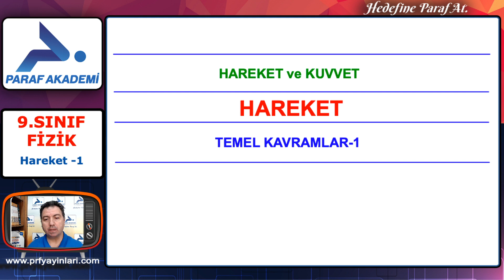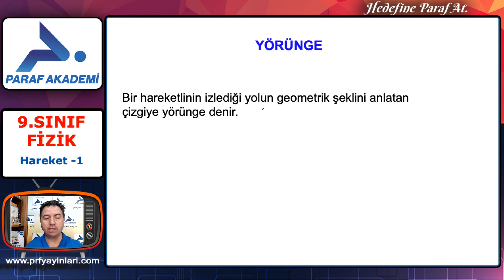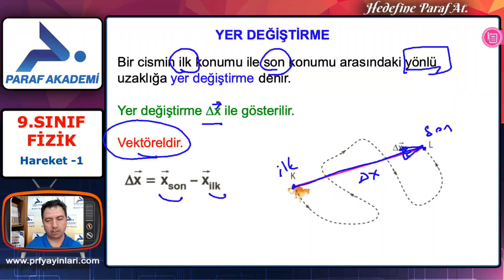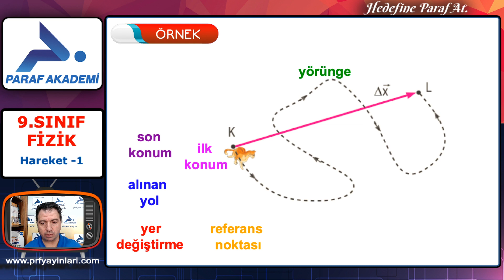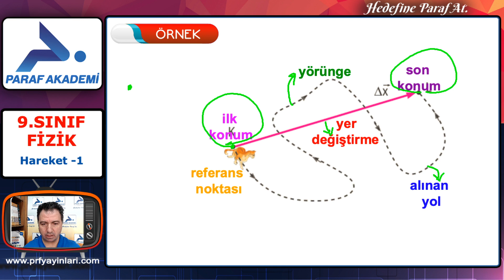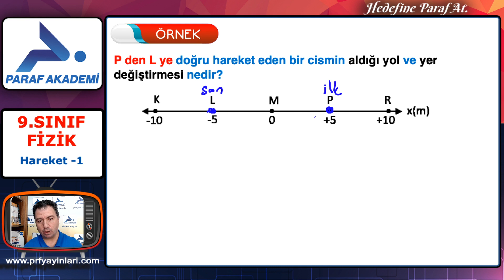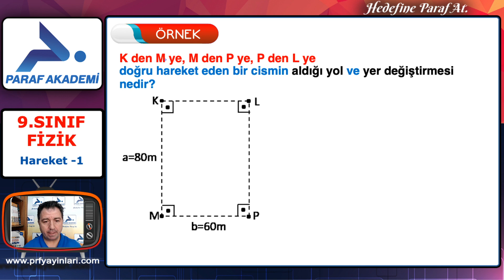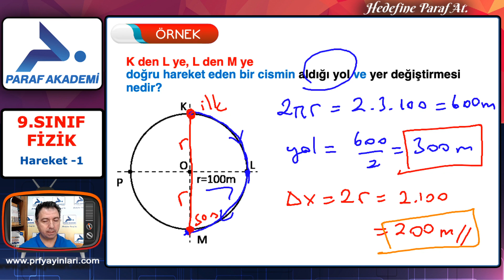Temel Kavramlar | Hareket 1 | 9. Sınıf Fizik Konu Anlatımları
9. Sınıf Fizik derslerinde Erkan Dereli ile beraberiz. Bugün sizlerle Temel Kavramlar Hareket 1 konusunu işleyeceğiz. Hadi başlayalım...

00:00 Merhaba
00:42 Hareket - Referans Noktası
01:45 Hareket Görecelidir
02:34 YÖRÜNGE
03:11 HAREKET ÇEŞİTLERİ
03:55 Konum
05:04 Alınan Yol
05:35 YER DEĞİŞTİRME
09:53 Örnek Sorular 1
11:38 Örnek Sorular 2
13:19 Örnek Sorular 3
15:17 Örnek Sorular 4
17:02 Örnek Sorular 5
18:29 Örnek Sorular 6

►9.Sınıf Fizik Dersi Konusu:
Temel Kavramlar | Hareket 1

►Hareket - Referans Noktası
Hareket Görecelidir
YÖRÜNGE - HAREKET ÇEŞİTLERİ
Konum - Alınan Yol
YER DEĞİŞTİRME

9. Sınıf Fizik Temel Kavramlar Hareket 1 PDF dosyasını indirmek için tıkla